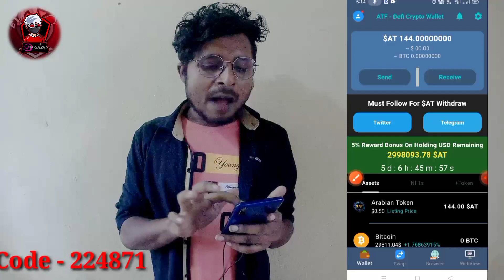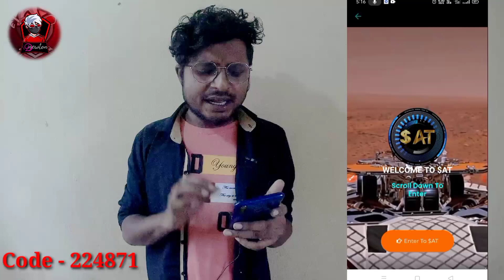ATF | Arabian Token | Crypto Mining | New Crypto Mining | Earning App | Earn Money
👉 ATF App Invition Code- 224871

Rubi Invition Code -  SNEWTONKUMAR

👉 Remint Invition Code -   AJSIEDSN

Gyre Refferal Code -  40EOA1

Pi Network Code - Newtonkumarrajnish

👉 Bee Network Invition Code - snewtonkumar

👉 Alpha Network Invition Code - nshudhakar

👉 Comet Network Refferal Code -
 snewton

👉 CryptoGPT Refferal Code-  A2CXQPA

👉Cheatmoon invition code - snewtonkumar

Omega Network Refferal Code - snewtonkumar

👉 PlayTrip Refferal Code -          PT-6p60K

👉 Star Network Refferal Code - snewtonkumar

Opincur Code - newtonkumarshudhakar

imota mining
Otara Coin
Zing Coin

Fibonacci Refferal Code - shudhakarnewtonkumar

👉 Play Fi Invition Code - hp851118

👉 Dot Chain Network Reffera Code -  snewtonkumar

Avive Refferal Code - ki4puf

CakeCore Refferal Code - snewtonkumar

LiveMinerToken Refferal Code - F6LC062

Arabian Token
ATF Airdrop
real estate
real estate coin
App Like Core Network
App Like Pi Network
Free Crypto Mining App
Free Mobile Earning App